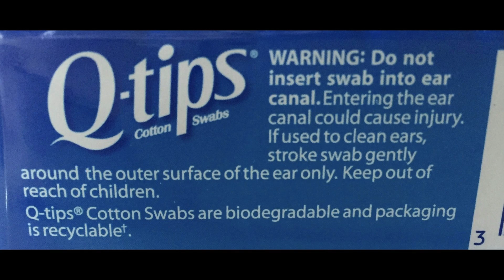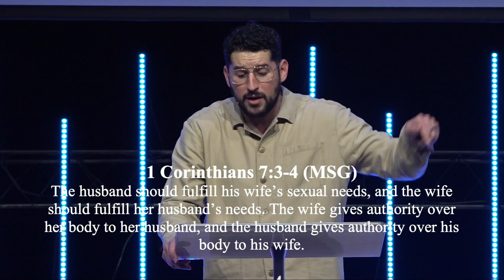Love Sex & Marriage: AT LAST (Sex) | JJ Vasquez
If you have a testimony of the amazing things that God is doing in your life through our ministry, please email it to .

Lastly, if you would like to financially support this ministry and help us continue reaching people all over the world with the message of Jesus, you can go to: dontholdbackorlando.com